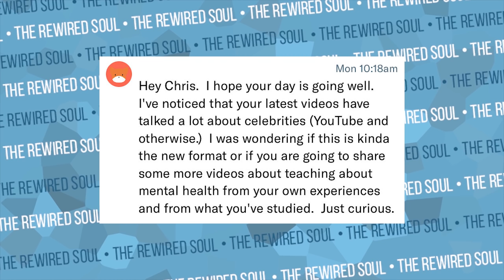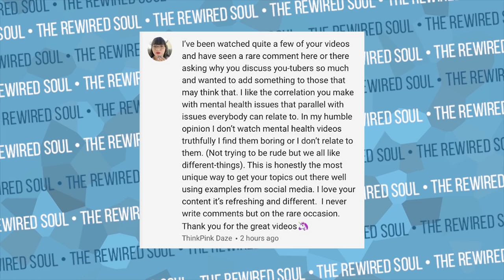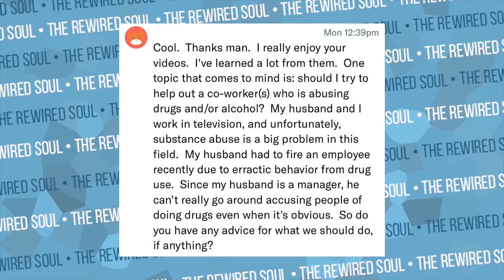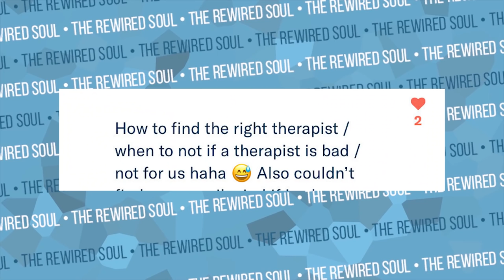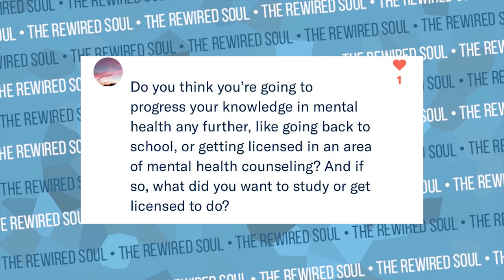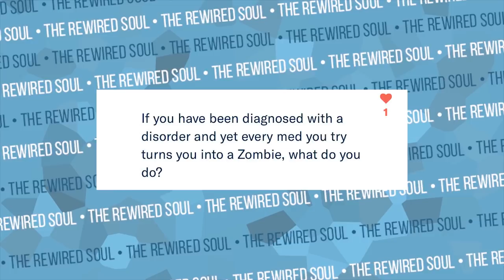I AM NOT A DRAMA CHANNEL (Patreon Q&A Therapy, Drug Testing, Mental Health Meds and More!)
I AM NOT A DRAMA CHANNEL! Jk this is a Patreon Q and A. We talk about how to find a good therapist, mental health medications, drug tests in the work place, mental health medications and much more!

If you'd like to become a Patron and have your questions answered, sign up here!